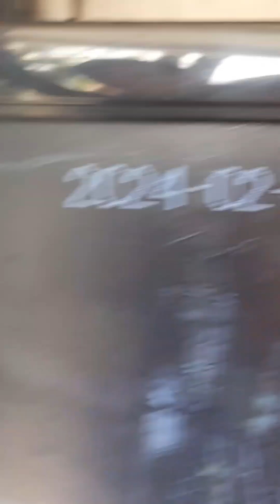ang lakas nang tama hahHa🤣